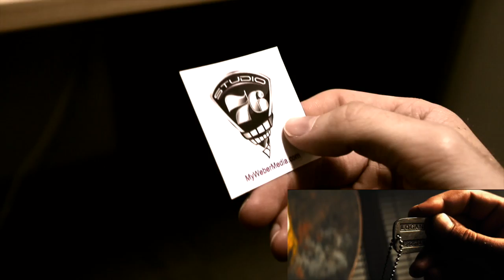Logan Trailer (Logan Malan 2017) Side By Side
Logan

In Colleges - April 28, 2017

Cast: Logan Malan, Drew Tyler, Mason White, Micah Van Sickle, Caleb Henney, Mitch Lawson

Directed by Caleb Henney